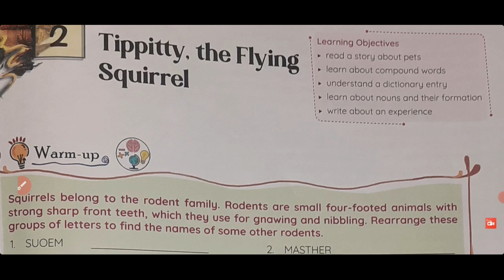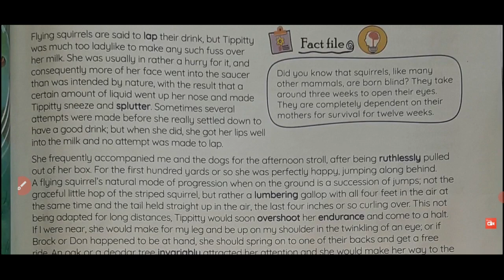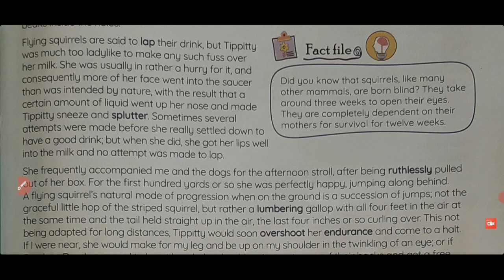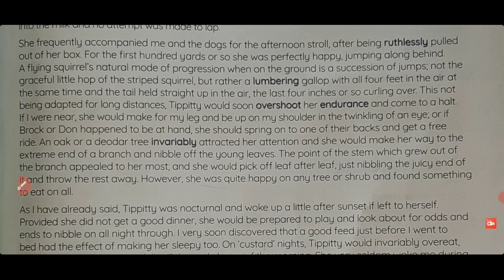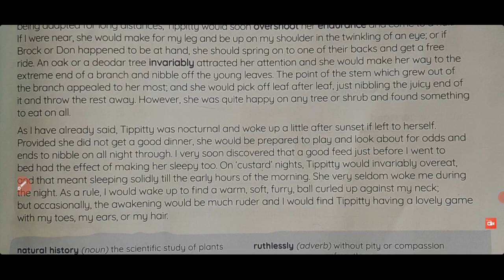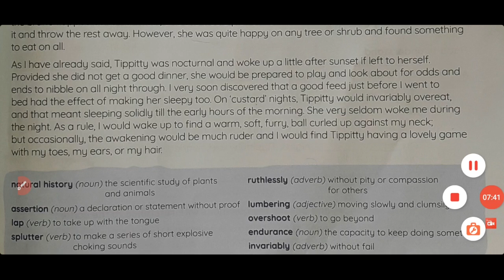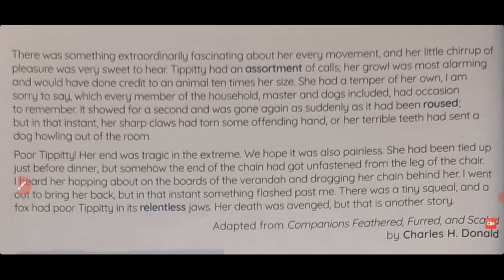Tippitty ,the Flying Squirrel Class 7 Chapter-2 part-2#english